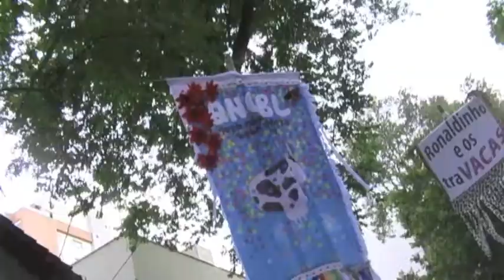Bloco de rua Mamá na Vaca + S.E.N.S.A.C.I.O.N.A.L!2 (2011)